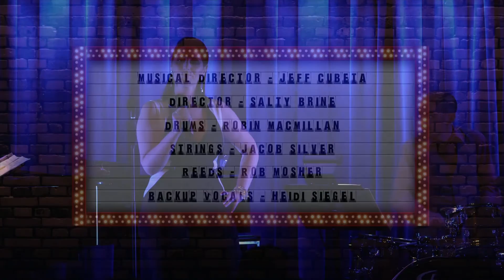Niki 01 22 16 Song 9